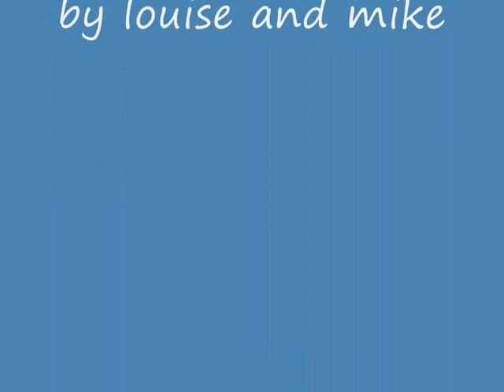Spongeboob 2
Spongeboob and pat continues.